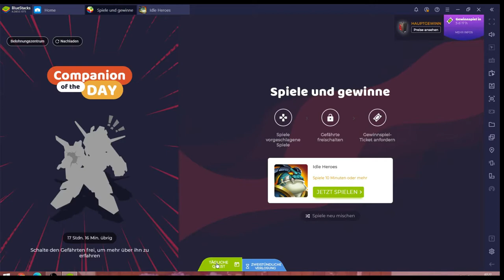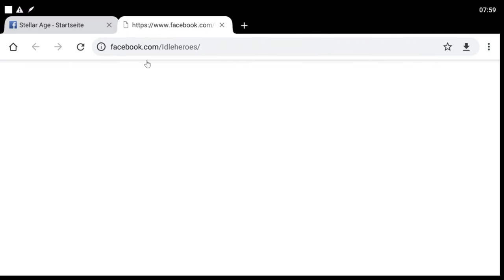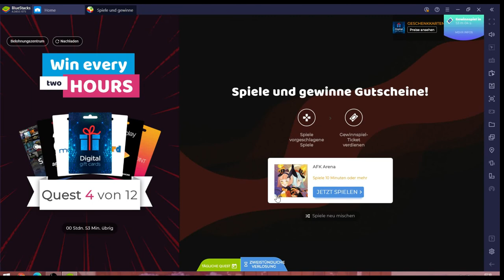Idle Heroes #03.11 JndT (BlueStacks)